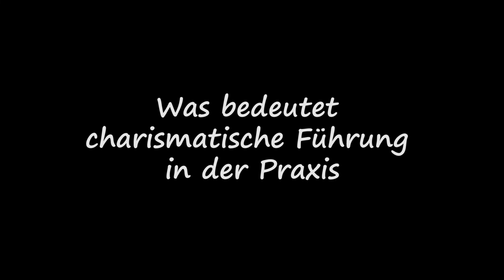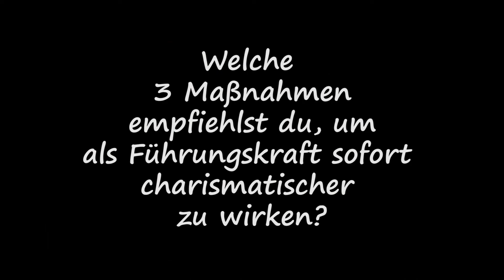Charismatische Führung in der Praxis: 5 Fragen & 3 Tipps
In Vorbereitung auf meine Keynote beim CIO Summit 2019 am 3. + 4.4.2019 hat mir Veranstalter Michael Ghezzo fünf Fragen zu "Charismatischer Führung in der Praxis" gestellt, die ich hier beantworte:

1. Was bedeutet Charisma in der Führung in der Praxis?
2. Was bedeutet das für die Zusammenarbeit im Unternehmen?
3. Wonach kann man als Führungskraft das eigene Charisma und die Wirkung auf Mitarbeiter einschätzen?
4. Welche 5 Maßnahmen würdest Du empfehlen um als Führungskraft sofort charismatischer aufzutreten?
5. Was sollte man auf jeden Fall nicht tun?